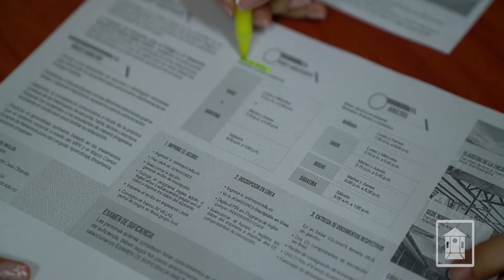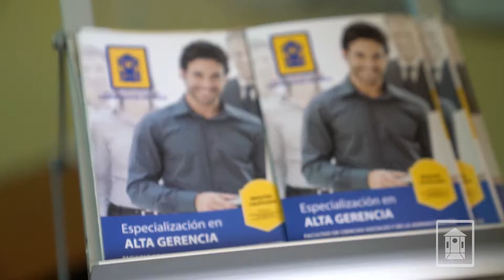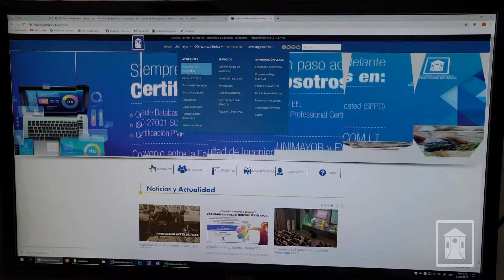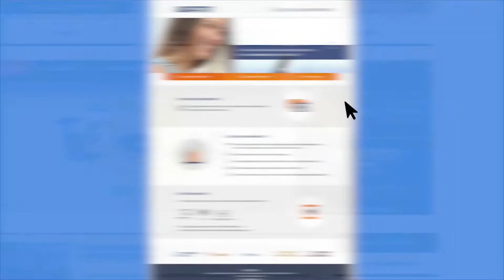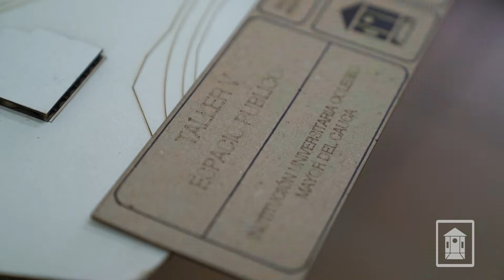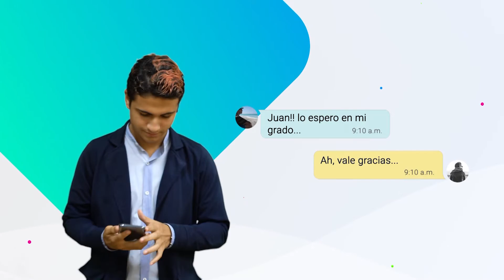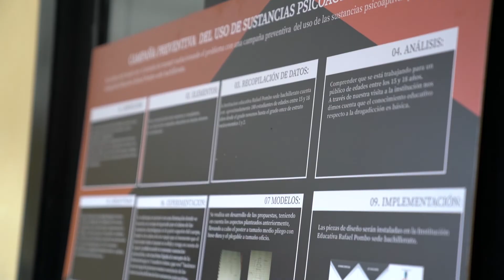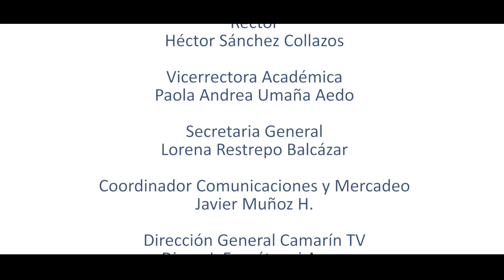CAMARÍN TV - Edición: 27 - 06 - 2019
Camarín TV, es el espacio informativo de la Institución Universitaria Colegio Mayor del Cauca, UNIMAYOR, en el que se difunde cada una de las actividades académicas, deportivas, sociales y culturales de la Institución.

Las emisiones cuentan con el apoyo del Canal 29 de la Fundación EMTEL de Popayán, y se realizan todos los jueves a las 7 p.m. Encuentra todos los capítulos en Facebook y YouTube.